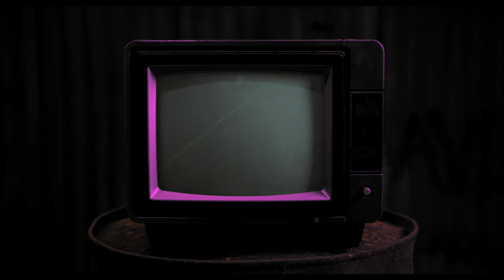Confidence (Official Music Video)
The Official Music Video to Dance Pop Anthem Confidence from Multi Grammy Nominated Boom Dice & @_https.c3ce

Listen and add the song to Spotify, Apple Music, Deezer, and everywhere else you listen to music with this link!

2020 Boom Dice Presents

Credits

Video: Shot, Directed, and Edited by Charlotte Hannah

Performed By: Boom Dice, Charlotte Hannah

Written By: Charlotte Hannah, Bryan Wilson, Tom Barker, Harriet Murdoch, Parisa Shahmir

Produced By: Boom Dice

Recorded By: Bryan Wilson

Mixed By: Bryan Wilson

Mastered By: Alex Wharton @ Abbey Road Studios, London, UK

Artwork: Tiny Alien & Adam Mugridge

Press/PR: Music Gateway, Plus Music PR,